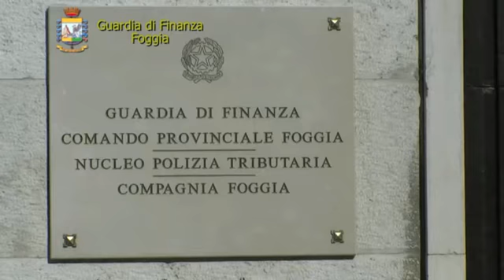Aletheiaonline - Foggia, insegnanti di sostegno senza titolo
Oltre 100 Finanzieri del Comando Provinciale di Foggia stanno eseguendo 79 provvedimenti di perquisizione ed acquisizione documentale nonché la notifica di 22 avvisi di garanzia, emessi dalla Procura della Repubblica presso il Tribunale di Foggia, nell'ambito di un'indagine su presunti reati di "truffa aggravata ai danni dello Stato". In particolare, l'ipotesi delittuosa al vaglio degli Organi investigativi riguarda l'uso di autocertificazioni e di titoli di studio/specializzazione falsi da parte di insegnanti di sostegno, originari del foggiano. L'obiettivo illecito perseguito dagli indagati era quello di scalare le graduatorie per l'assegnazione di incarichi di supplenza e, quindi, di maturare indebiti punteggi allo scopo di ottenere, in maniera fraudolenta, l'assunzione in ruolo presso gli istituti scolastici. Gli interventi -- operati in Capitanata ed in altre sette province, in cinque regioni d'Italia -- sono stati eseguiti, oltre che nei confronti degli indagati, anche presso numerosi istituti scolastici allo scopo di riscontrare le anomalie relative alle posizioni di ulteriori insegnanti, sulle quali saranno sviluppati gli approfondimenti del caso.